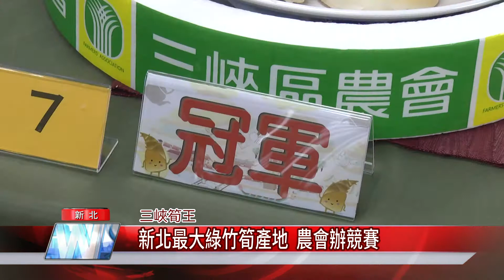1090618【中嘉】新北最大綠竹筍產地 農會辦競賽